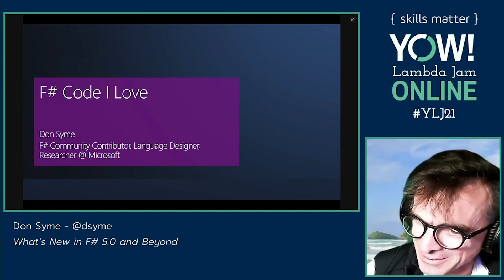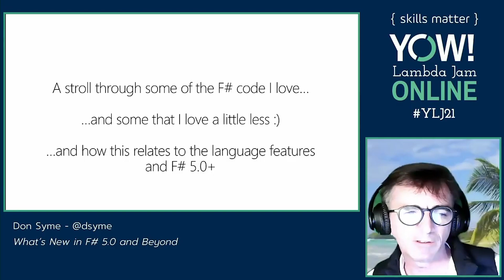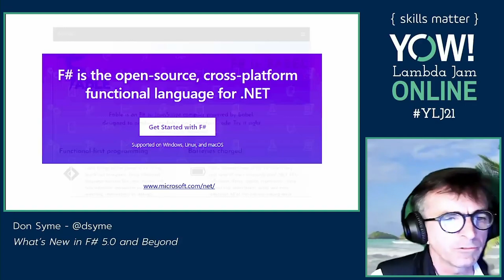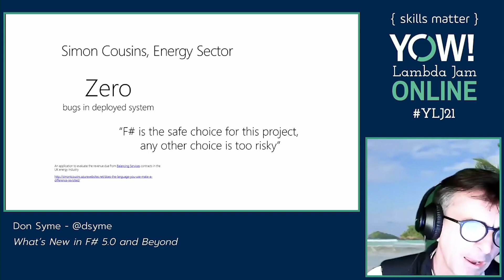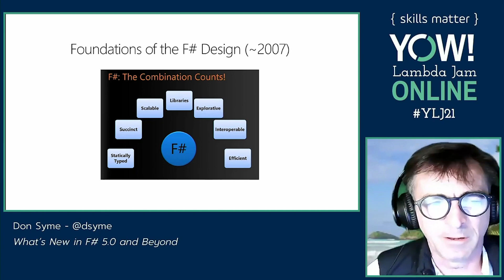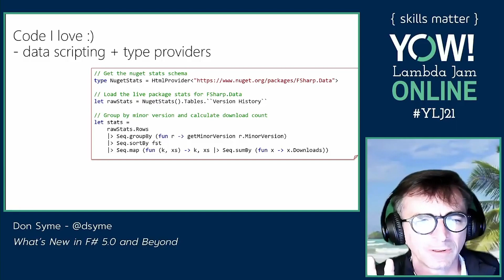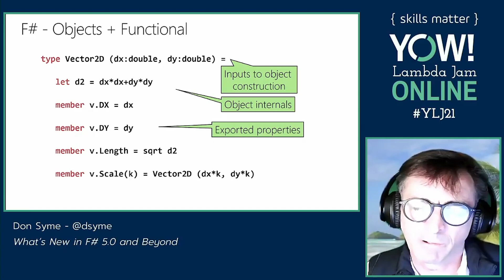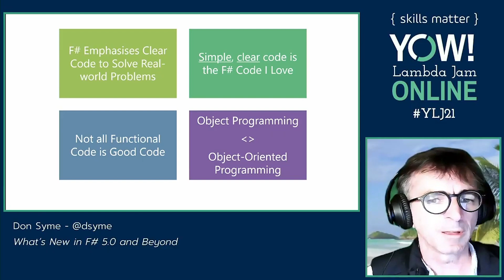What’s New in F# 5.0 & Beyond • Don Syme • YOW! 2021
Don Syme - Principal Researcher at Microsoft Research

ABSTRACT
The F# language delivers practical, enjoyable, and productive programming for the era of the cloud. At the core of F# is succinct, performant functional-first programming, compiling to both .NET and JavaScript, with cross-platform, open-source toolchains for those at home in either ecosystem.

In this talk I’ll describe how in F# 5.0 and beyond we are adding more magic right across the F# stack – keeping programming simple and correct yet delivering the features you need for maximum productivity:
• Added expressivity and performance for DSLs using F# computation expressions
• High-performance state machines and resumable code for functional DSLs for collections, tasks, asynchronous sequences, and more
• Improved package management integration in F# scripting
• Interactive notebooks and a wide range of other tooling improvements
• F# analyzers, e.g. for additional shape checking in AI tensor programming
• Turnkey programming stacks for the client, server, and full-stack programming
Join me for this walk through the latest in 2021 for F#

Don is a Principal Researcher at Microsoft Research, Cambridge. I work with researchers, Microsoft and open source communities to make better programming technologies, and, through that, make people more productive and happier.

My main responsibility is the design and implementation of the F# programming language. I've also worked on the design of virtual machines, the C# language (being co-responsible for C# and .NET generics, and one of many contributors to C# asynchronous programming) and, indirectly, Visual Basic and other .NET languages.

As a researcher, my area is programming language design and implementation, with emphasis on making languages that are simpler to use, interoperate well with other languages and which incorporate aspects of object-oriented, asynchronous and parallel programming. I am interested in programming language perspectives on type inference, concurrency, reactivity, extensible pattern matching and language-oriented programming. I also work extensively with teams in the Microsoft Developer Division on other programming-related technologies.

Don is the primary author of Expert F#. In the past I have worked in formal specification, interactive proof, automated verification and proof description languages. I have a PhD from the University of Cambridge and am a member of the WG2.8 working group on functional programming. [...]

RECOMMENDED BOOKS
Eric Normand • Grokking Simplicity •
Daniel Higginbotham • Clojure for the Brave and True •
Ulisses Almeida • Learn Functional Programming with Elixir •
Neal Ford • Functional Thinking • Petricek & Skeet • Real-World Functional Programming •
Venkat Subramaniam • Functional Programming in Java •
Cristian Salcescu • Functional Programming in JavaScript •
Richard Feldman • Elm in Action •
Jeremy Fairbank • Programming Elm •
Wolfgang Loder • Web Applications with Elm •